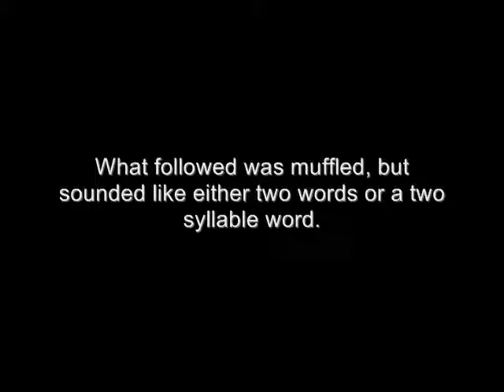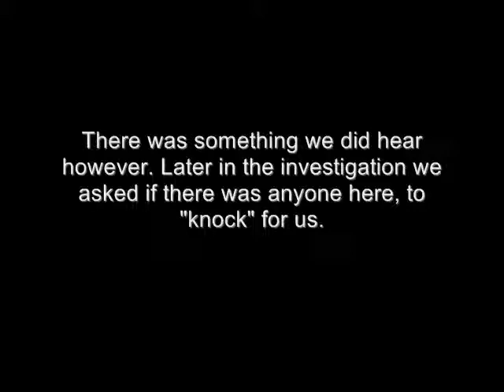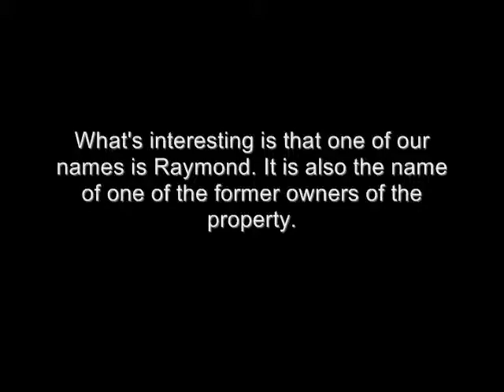Paranormal Investigation, Haunted Farmhouse & Barn, West Virginia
This is an investigation we did in Roane County, West Virginia (WV). It was a daytime investigation of a rural farmhouse in August of 2009. The property was reported to have paranormal activity for several years including voices, full body apparitions, people being touched, objects moving, etc. The most dramatic account was from the owner's adult daughter who, while in the barn, reported being grabbed, held, and being emphatically told to "GET OUT"!

We did catch some EVP's, and a "knock response". The best EVP is probably the last one on the video.

This was from our first visit to the residence, but it is an ongoing investigation. On our second investigation we did pick up EVP's, but due to personal information in the recordings, we can't post them online. We plan on visiting the residence again soon.